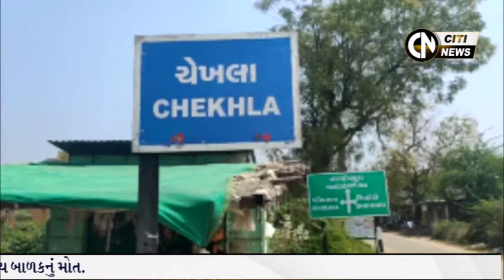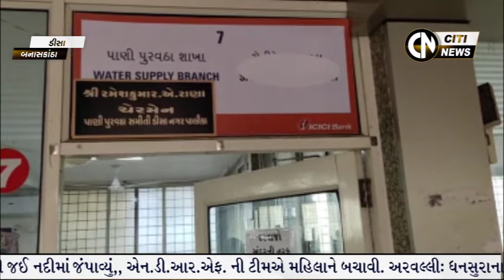Modasa, Prantij & Banaskantha News 26.2.2020 || Citi News